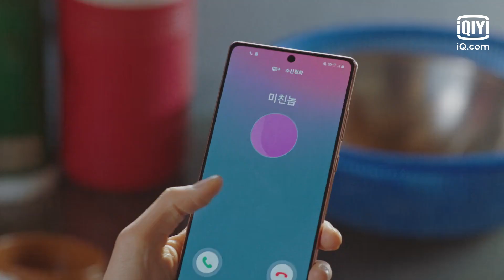[역시 우리 전전😍] 전지현, 파전 굽는 모습도 짱이쁨! | 지리산 2화 | iQiyi Korea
매주 토요일~일요일 20:00 1화씩 업데이트.

설명：주지훈이 연기하는 국립공원 새로운 지킴이 강현조는 훈련하는 직업 재해를 마친 후에 알 수 없는 환상을 보게 되고, 지리산에서 산난을 당한 사람들의 혼백으로 여주인공 서이강을 맡은 전지현이 지리산 속의 비밀을 하나씩 풀어나가며 그의 마음을 열어간다는 내용이다.